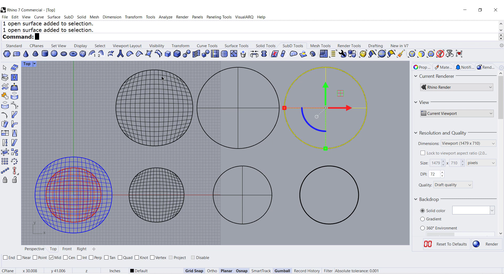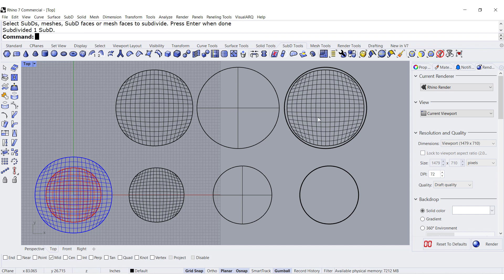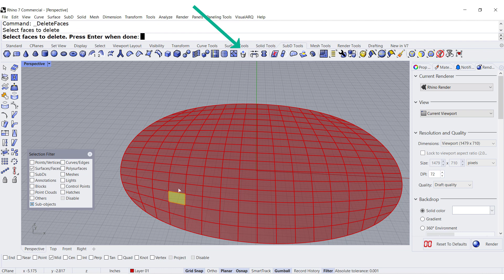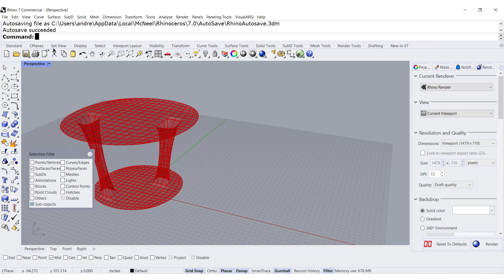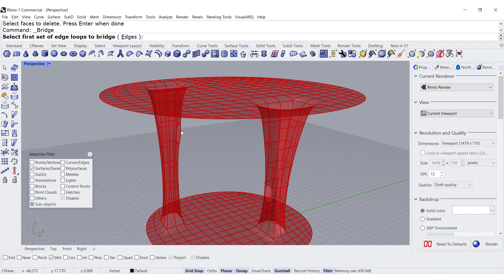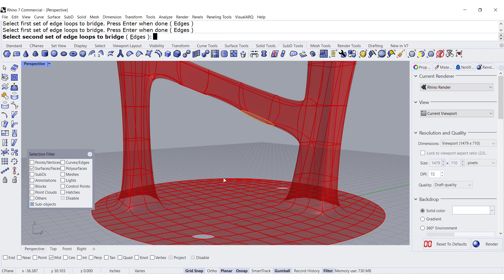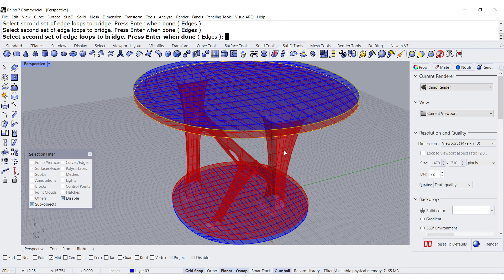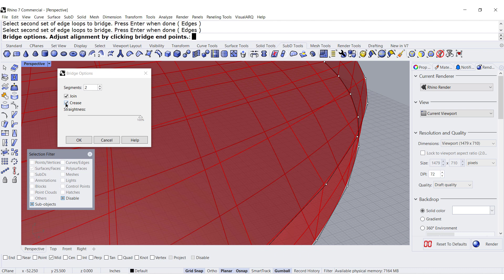Simple coffee table with SubD in Rhino 7, full course at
Take the whole mini course for free at:
English: